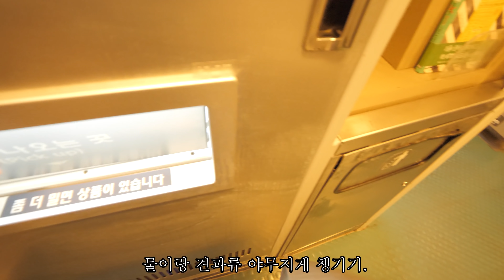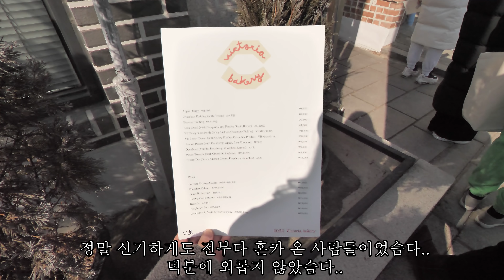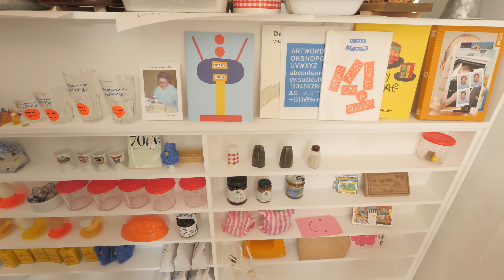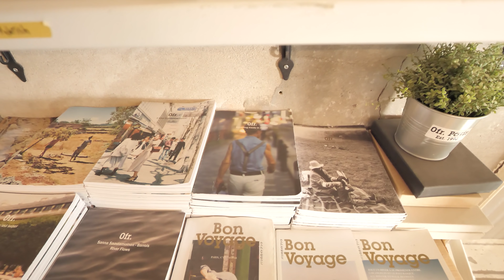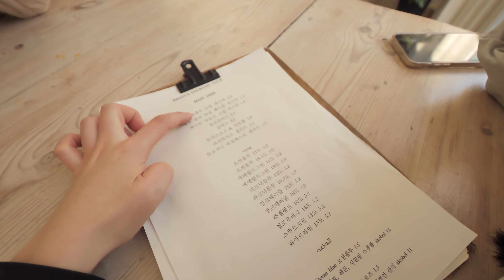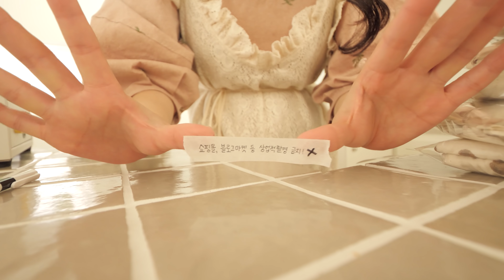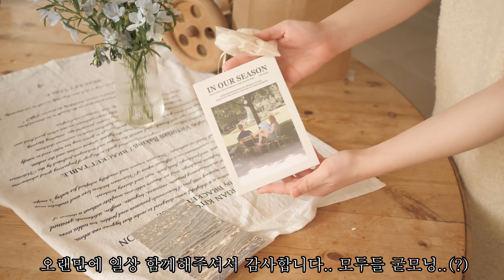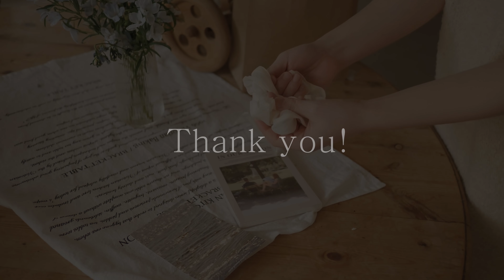시골쥐의 서울 브이로그:)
아침의 예끼님덜 예하-!
오랜만에 온 시골쥐 예디 임돠..♡
두달동안 서울도 다녀오고 여러가지 일들이 있었슈(?)
벌써 쇼룸 오픈한지도 두달이 넘었네요.. 시간 완전 빠르쥬..?

모두들 행복한 목요일 되십쇼.. 저는 또 찾아올게요..
그때까지 모두들 건강히 안녕..♡